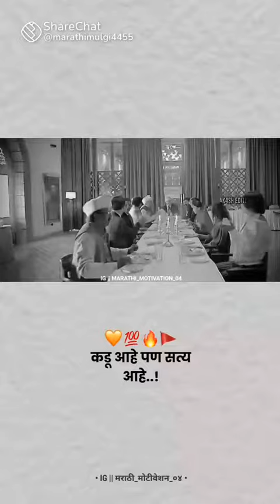❣️छत्रपती शिवाजी महाराज❣️एवडी आमची लायकी नहीं 😭